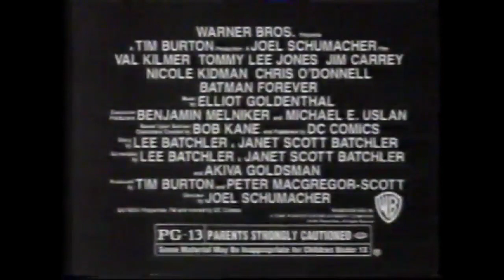Batman Forever Movie Preview (1995)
Val Kilmer
Tommy Lee Jones
Jim Carrey
Nicole Kidman
Chris O'Donnell
Michael Gough
Pat Hingle
George Wallace
Drew Barrymore
Debi Mazar
Ed Begley Jr.
Ofer Samra
Elizabeth Sanders
René Auberjonois
Larry A. Lee
Glory Fioramonti
En Vogue
Joe Grifasi
Michael Paul Chan
Jon Favreau